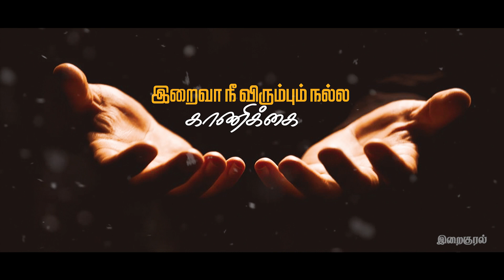இறைவா நீ விரும்பும் நல்ல காணிக்கை நான் அறிவேன் | காணிக்கைப்பாடல்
SONG : இறைவா நீ விரும்பும் நல்ல காணிக்கை நான் அறிவேன் | காணிக்கைப்பாடல்  | IRAIVA NEE VIRUMBUM NALLA KANIKKAI NAAN AARIVEN
ALBUM : காலமெல்லாம் | KALAMELLAM
SCALE : Cm
CHORDS : Cm, Fm, G#, D#, C#,Bbm, Gm
TEMPO : 129
TIMING : 4/4